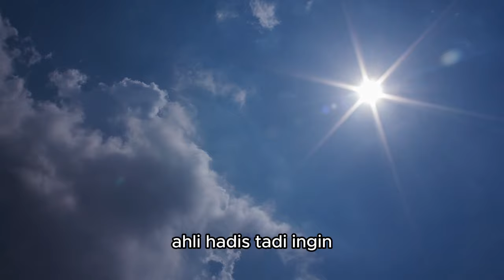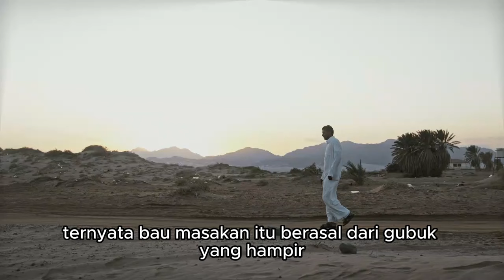Bermimpi Bertemu Seorang Pria Tukang Sol Sepatu, Ulama Besar Ahli Hadis Terkejut Saat Tahu Ternyata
CATATAN: BEBERAPA GAMBAR HANYALAH ILUSTRASI